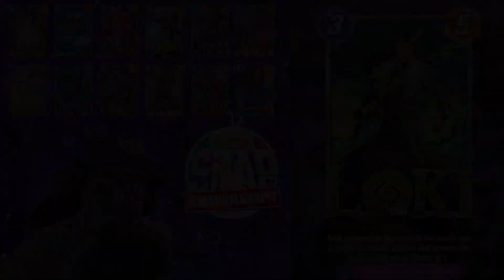GIVEAWAY 9X PASS STAGIONALE LOKI + MAZZO LOKI Marvel Snap ITA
video :D